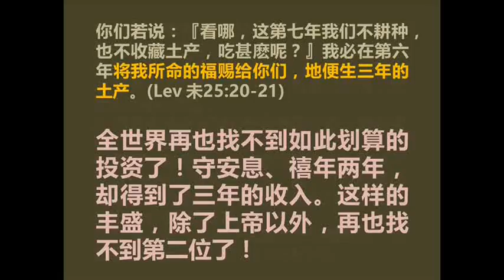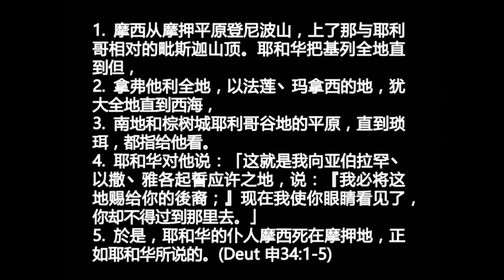你被上帝拒绝的原因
2015年03月01日，星期天
恰逢禧年系列(1)
《禧年难逢》讲道精华